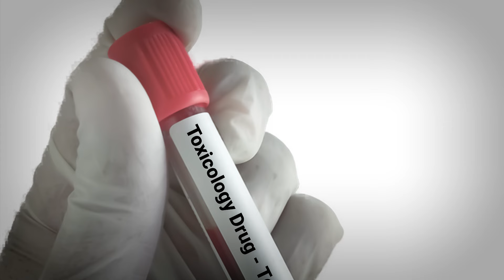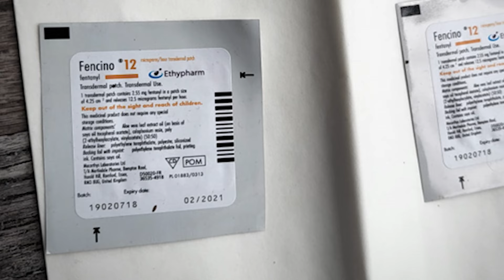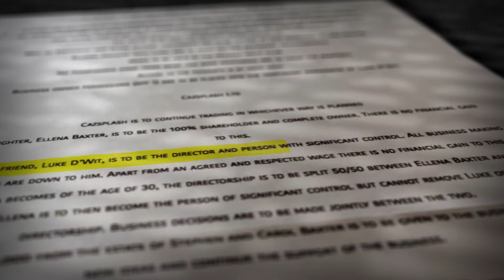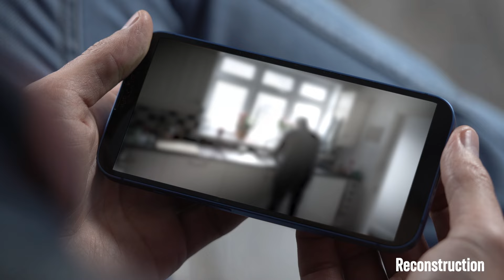"Cold, calculated" killer convicted of the murder of Carol and Stephen Baxter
A “cold and calculated” murderer who poisoned a couple with fentanyl after posing as a doctor and creating a fake Will to ensure he benefitted financially from their deaths has been convicted after his web of lies were uncovered by our specialist teams.

Luke D’Wit has been convicted of the murders of Carol and Stephen Baxter, on Mersea Island, in Essex.

The investigation is among the most complex ever undertaken by our serious crime directorate.

Read about the investigation: